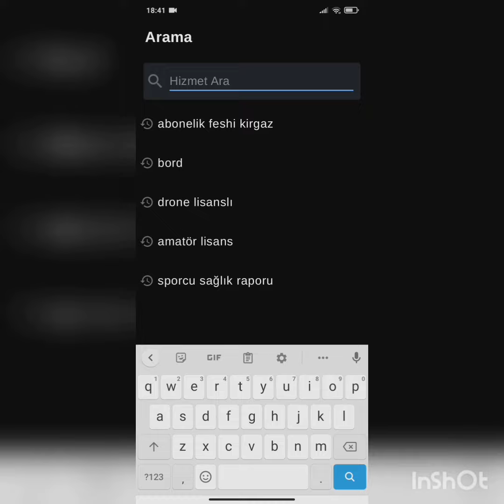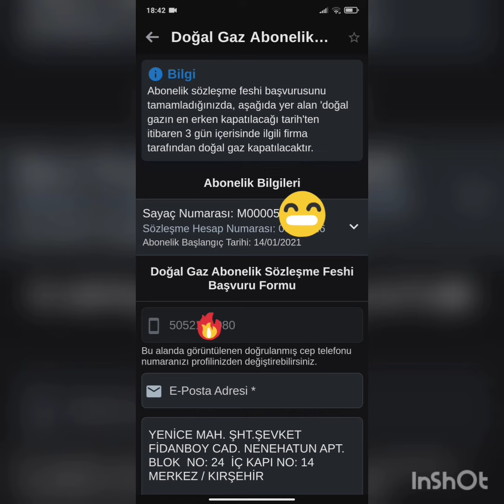ABONELİK İPTALİ E-DEVLET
cep telefonundan abonelik feshi icin e devlete gir d.gaz firmasinin ismini yaz aboneligini bul sag alttaki arti isaretine bas abonelik feshini başlat firmaya gitmene gerek yok IBAN bilgini yaz depozito hesabina yatar